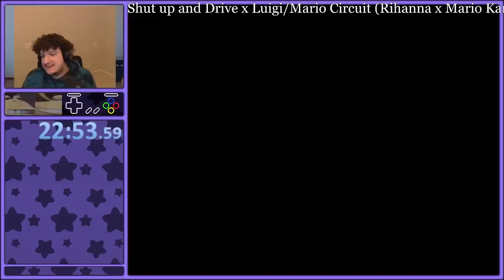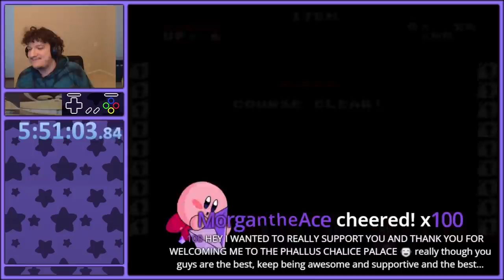We raced a hack that makes you kill 8 Luigis at once | Dark Behaviors